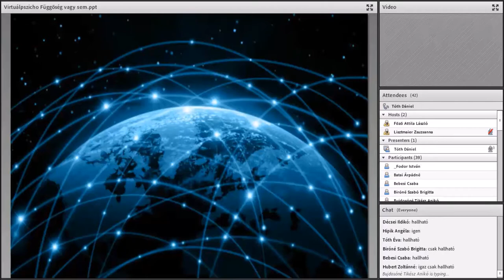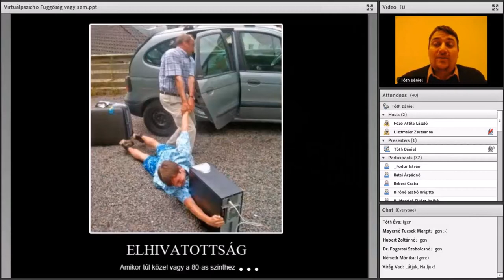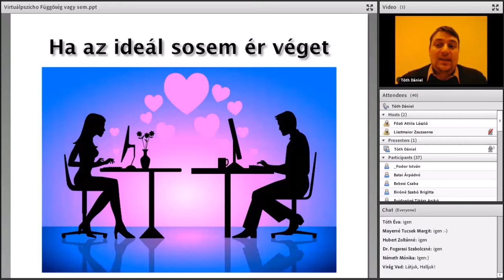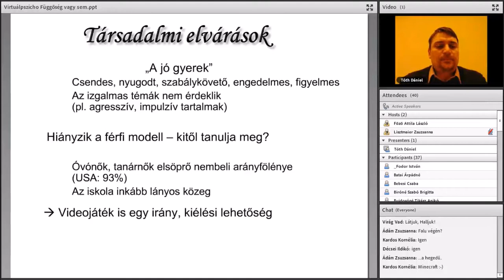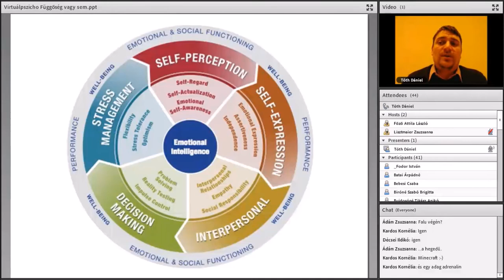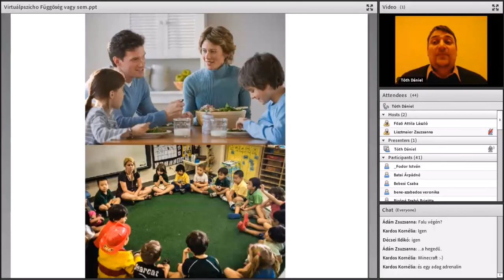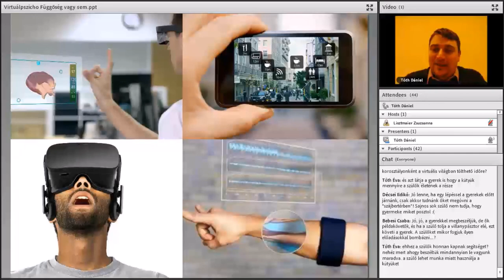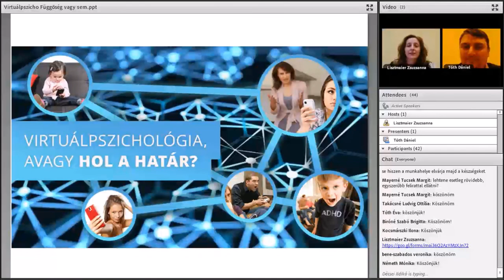Internet- és videojáték-függőség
Előadó: Tóth Dániel (virtuálpszichológus)